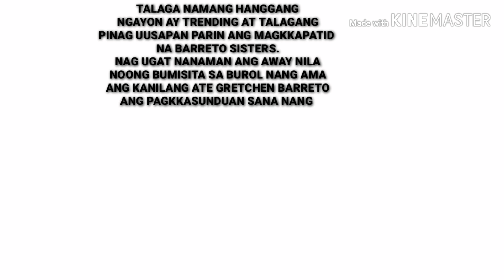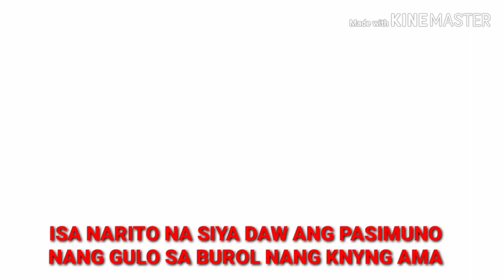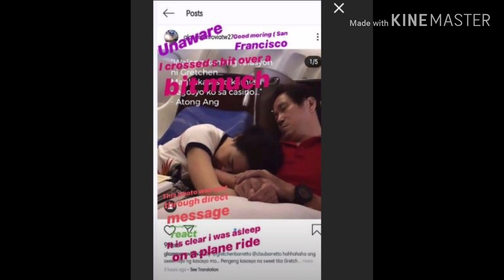SCANDAL NI MARJORRIE BARRETO IBINUNYAG NI GRETCHEN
BARRETO
GRETCHEN BARRETO